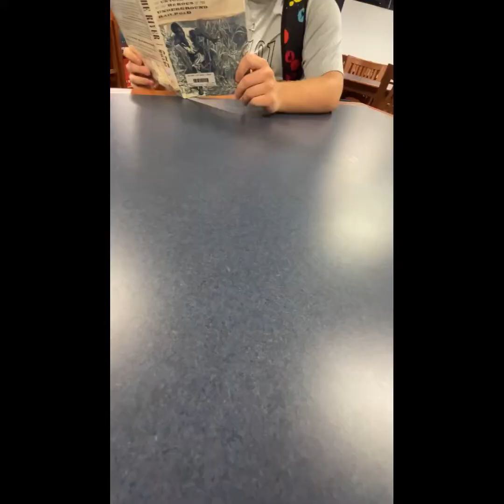Team One Take October 2022